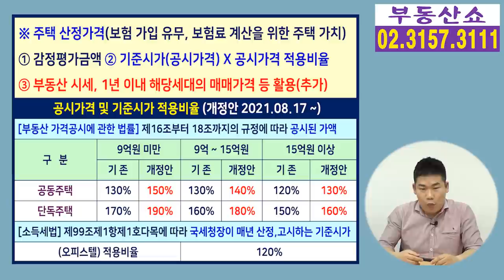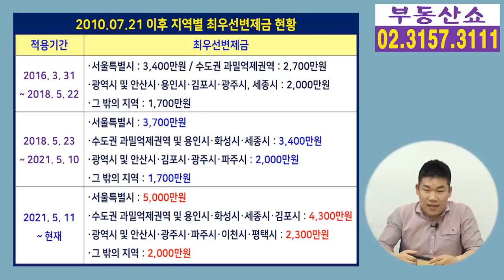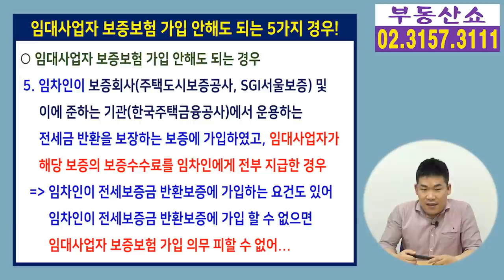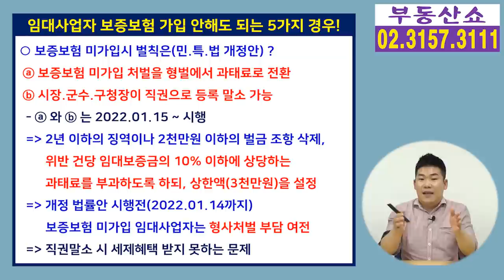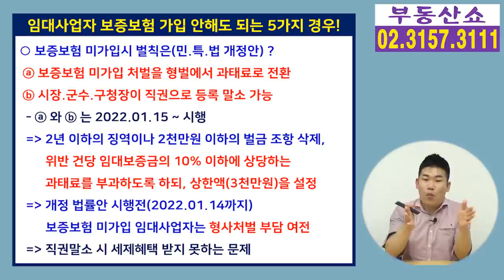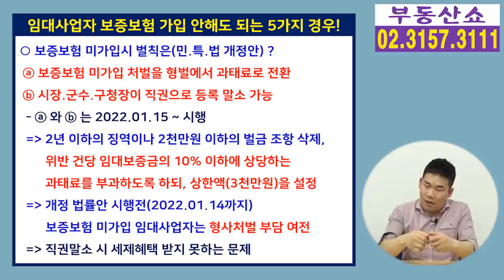임대사업자 보증보험 가입 안해도 되는 5가지 경우!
민간임대주택에 관한 특별법 개정안이
국회본회의를 통과하면서
임대보증금 보증 가입 면제 사유가 추가 됐음에도
임대사업자의 보증보험 가입 문제는
여전히 시끄러울 것 같은데요,
새롭게 추가된 면제 사유가 더해진
임대사업자가 보증보험을
가입하지 않아도 되는 5가지 경우와
가입하지 않았을때는 어떤 벌칙이 주어지는지